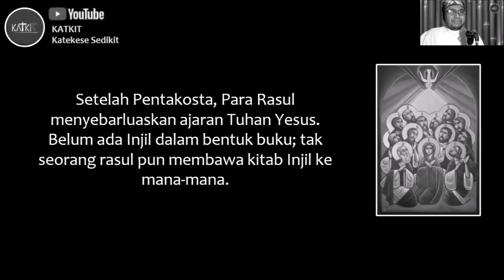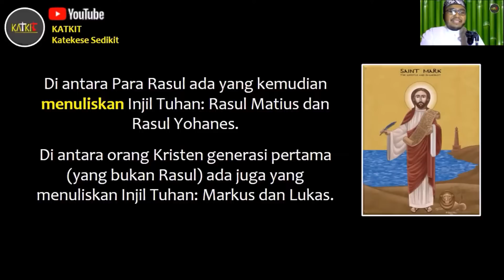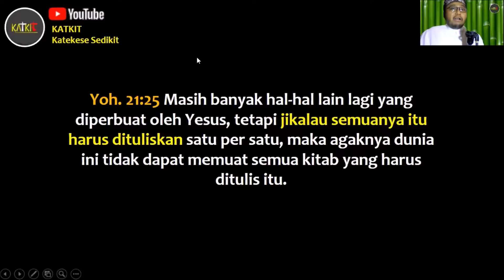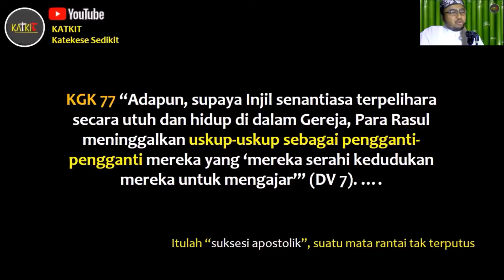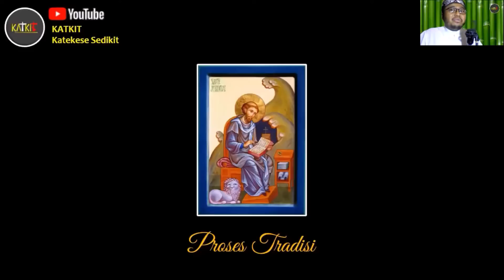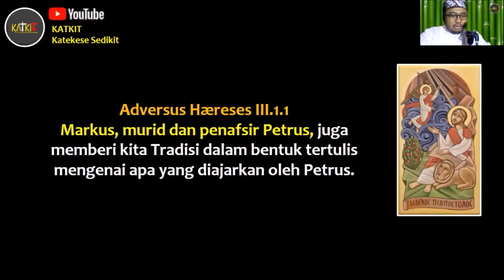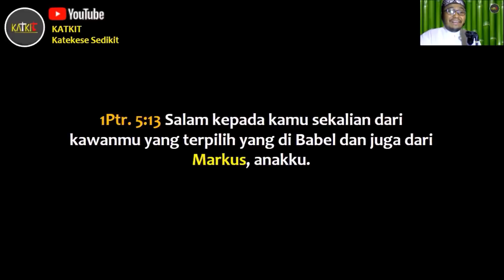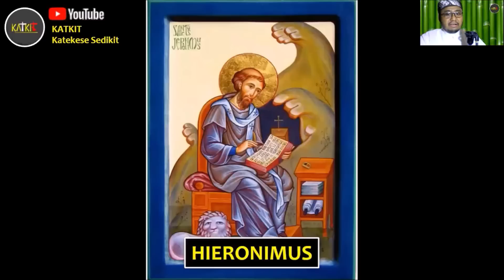Keaslian Injil Terbukti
Injil yang ada sekarang telah dipalsukan! Begitu tuduhan orang luar Kristen. Konten ini menjelaskan bahwa Injil masih asli seperti semula jadi.